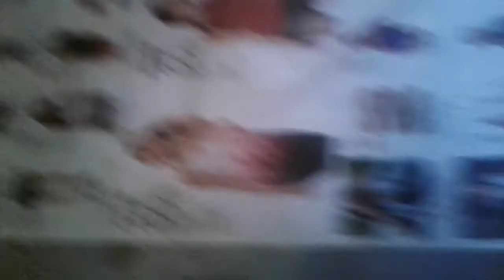9 minutes of peasantry (Pheasants)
Pheasants enjoying crickets.